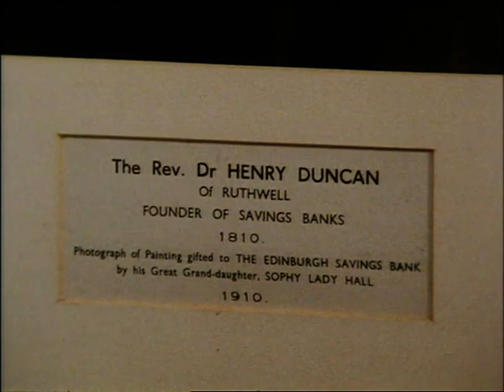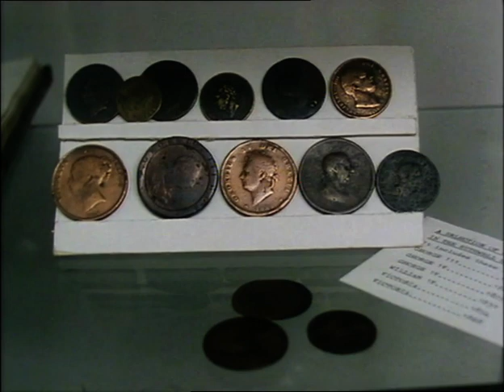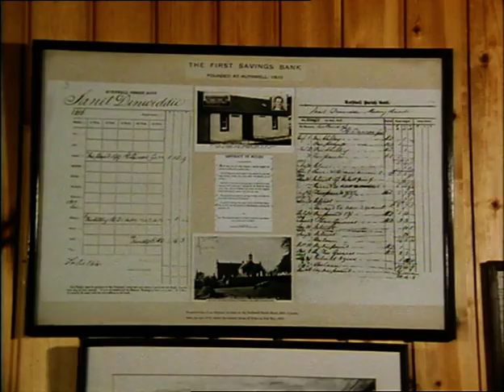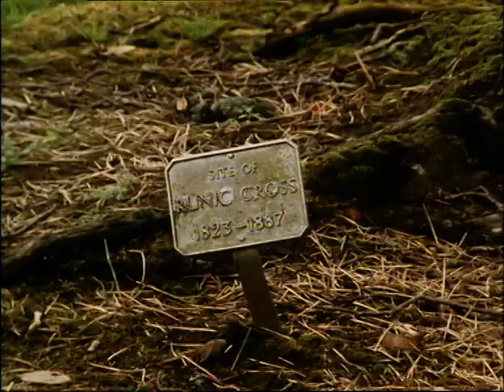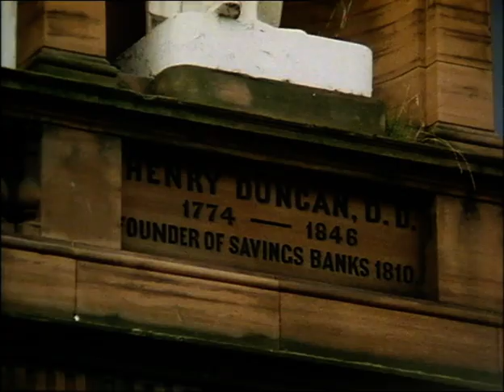Weir's Way: Ruthwell